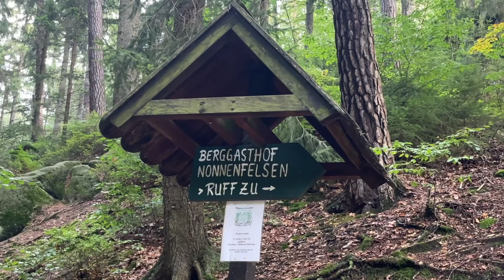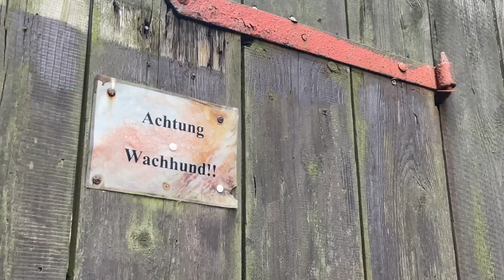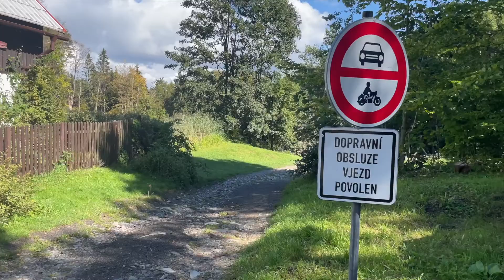Wanderung von Jonsdorf auf den Gipfel der Lausche - Felsenstadt -Jonsdorf Krokodil - Regenbogen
Wildromantische Wanderung durch zerklüftete Felsformationen ist etwas Besonderes das wir nicht alle Tage haben. Leckeres Mittagessen mit herzlicher Gastfreundschaft von tschechischer Seite war eine sehr schöne Erfahrung. Auch der abschließende Regenguss konnte dem urigen Rückweg durch die Jonsdorfer Felsenstadt nichts an Faszination nehmen. Macht Lust darauf mehr zu entdecken!